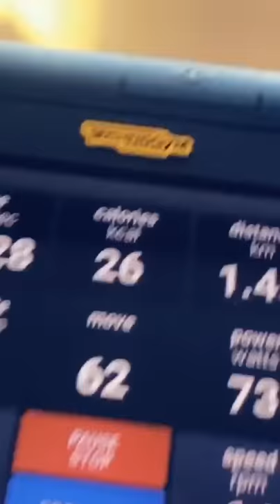Sadaf Taherian Exercise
Sadaf Taheriyan Exercise Gym
صدف طاهریان